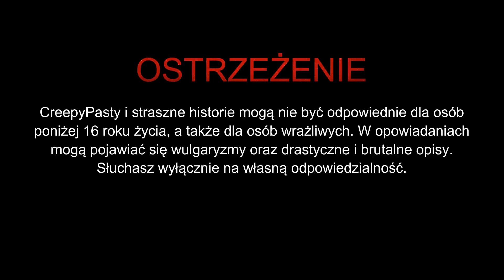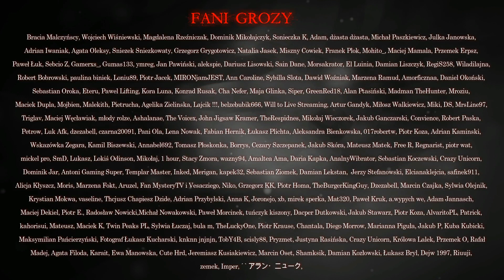Apokalipsa Ciemności #03 - CreepyPasta [Oryginalny Serial Audio]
☛ Scenariusz: Adrian Iwaniak